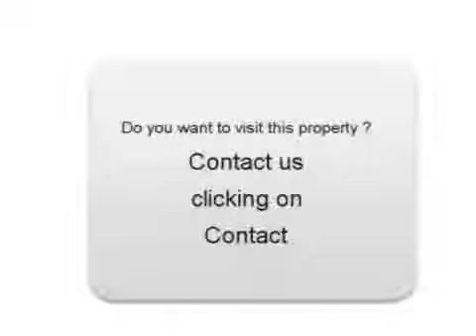Renting Peugeot 1007 Cuers Var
for more information (price, contacts).

For rent at  Cuers  Peugeot 1007 .
Real estate ads Dynimmo : Renting Peugeot 1007  Cuers  Var